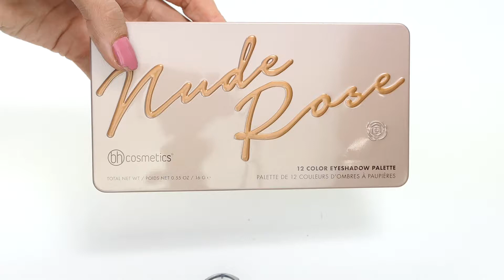BH Cosmetics Nude Rose 12 Color Eyeshadow Palette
Het BH Cosmetics Nude Rose 12 Color Eyeshadow Palette bevat 12 naturel kleuren, van champagne tint tot diep bruin. De zachte formule is gemakkelijk aan te brengen en te blenden. Het is hoog gepigmenteerd en blijft een hele dag zittten.  Met het Nude Rose Palette heb je de keus of jij een satijnen finish, een matte finish of en shimmer finish aan je oog look geeft!